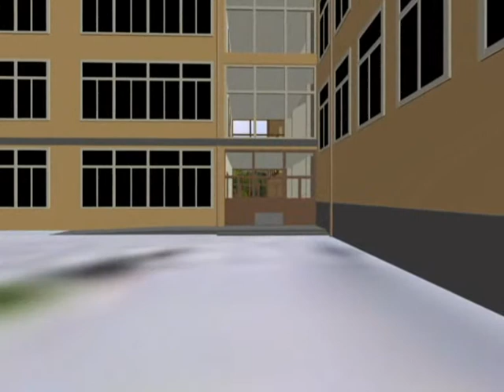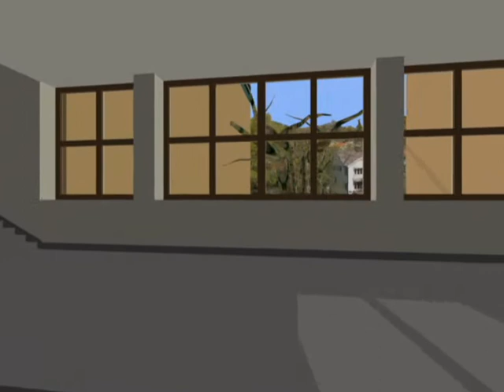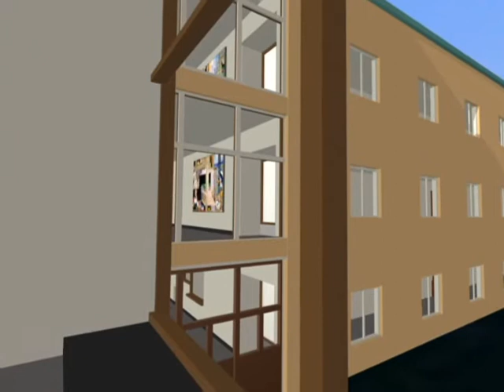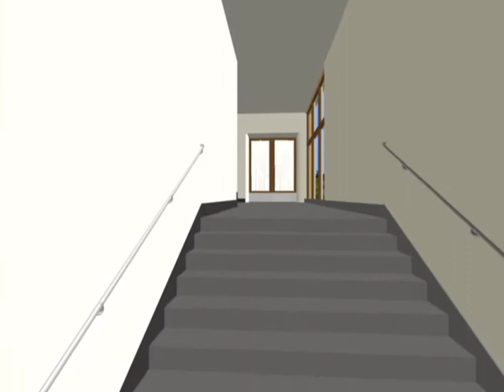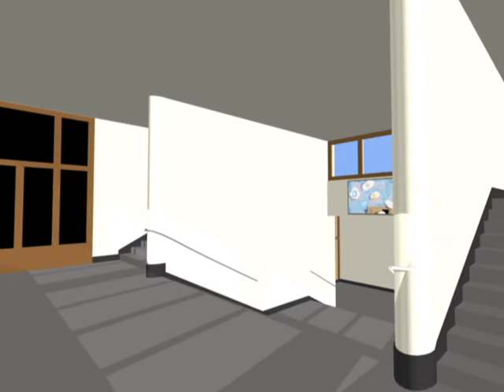Bromma Gymnasium mosaics -'Old school'- 3d visualization animation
'Old school'
Art commission presentation for the glass mosaics @ Bromma gymnasium, Stockholm - 2007